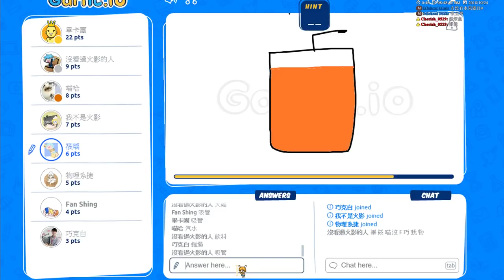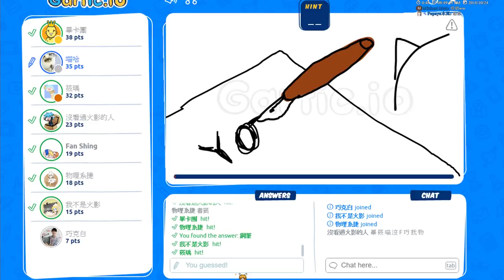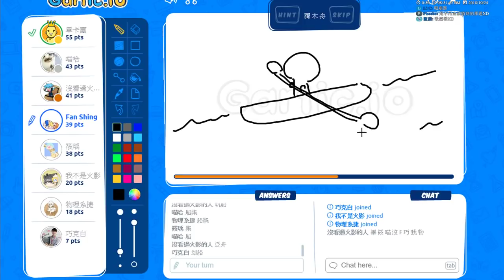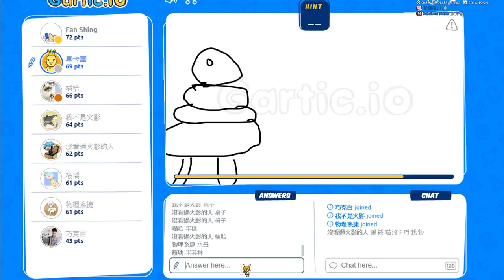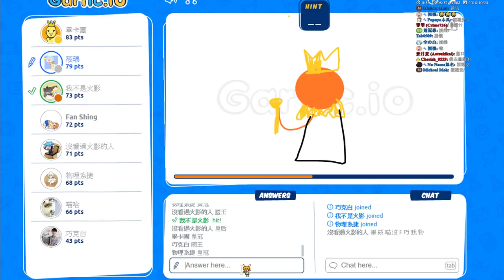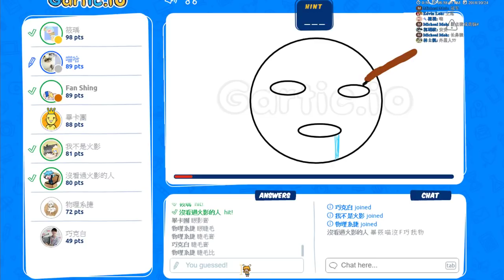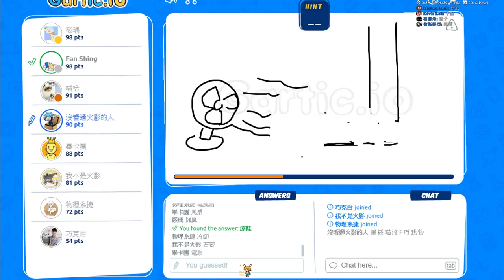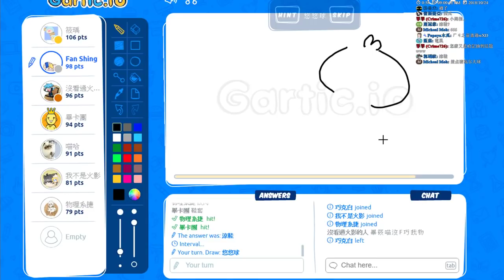【繁星】你畫我猜 gartic io 2018 10 24【4】